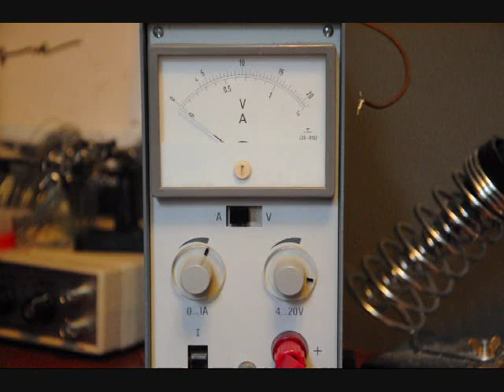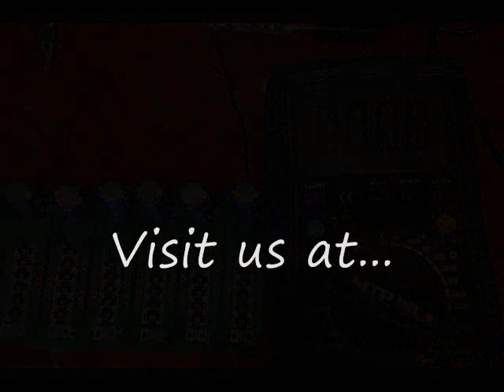Super capacitor balancing circuitry - 16.2v bank @ 600 farads max series capacitance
today!